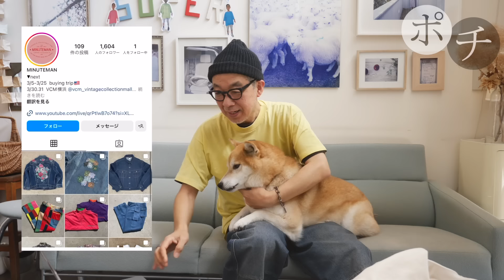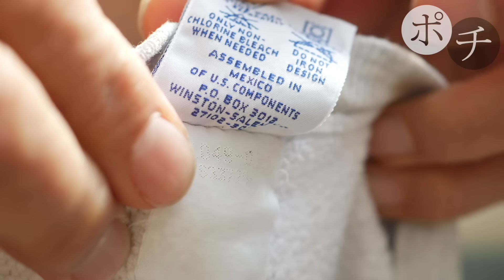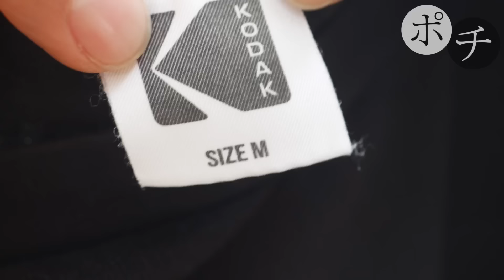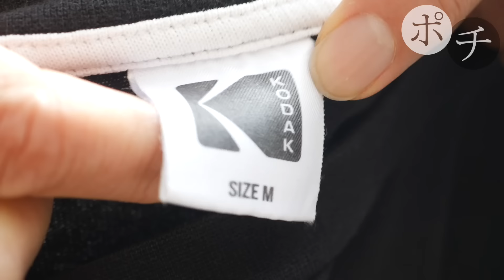【はじめてのVCM】古着の大イベントで購入品が大惨事